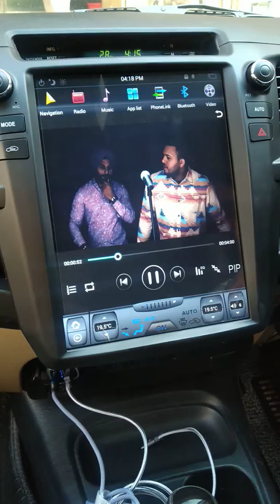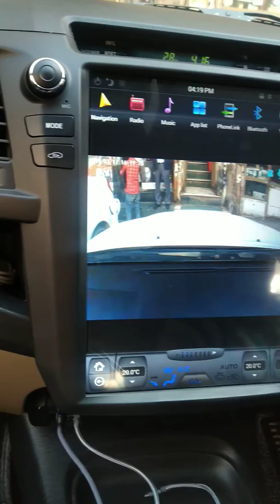Fortuner Modifications Android